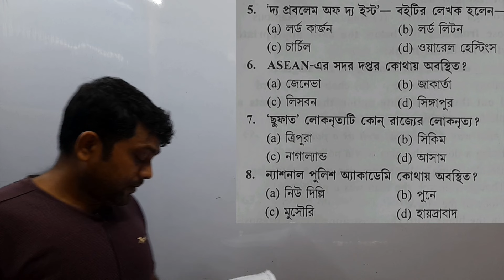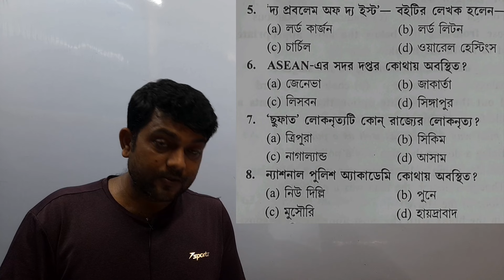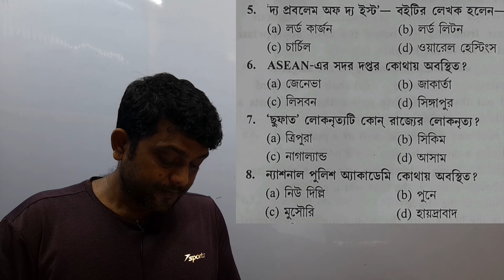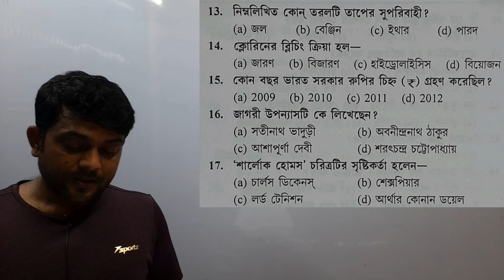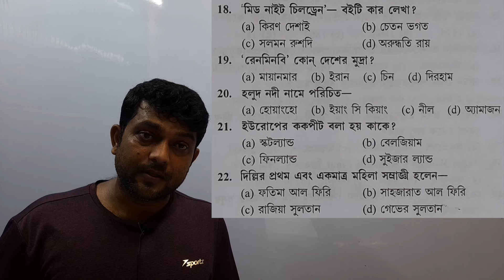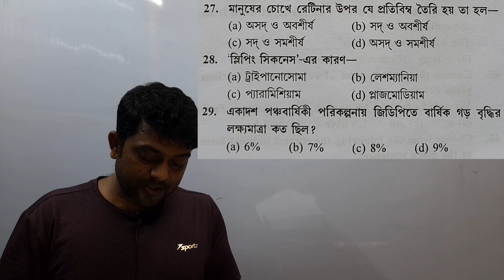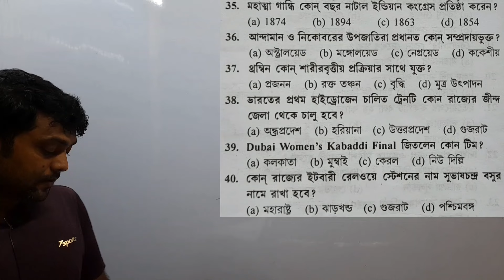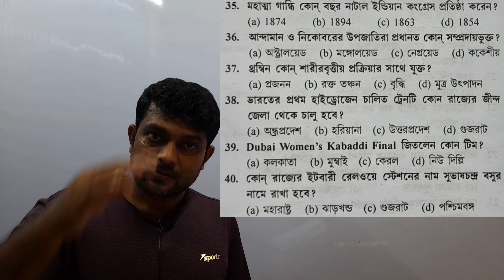লীলা রায়ের WB PSC ক্লার্কশিপ GK উত্তর ও ব্যাখ্যা । সেট 31 সাধারণ জ্ঞান সলিউশন। TOP GK ANSWER KEY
👉SKB MATH AND PHYSICS লীলা রায় WB PSC ক্লার্কশিপ সেট 31 GK ANSWER KEY।

👉SKB MATH AND PHYSICS EDUCATION চ্যানেলে তোমাদের স্বাগতম।এই চ্যানেলে রাজ্য ও কেন্দ্রীয় সমস্ত চাকরির প্রস্তুতি দেওয়ানো হয়।

লীলা রায় WB PSC CLERKSHIP SET 31 GK সমাধান।
লীলা রায় PSC সেট সলিউশন
👉40 টি সাধারণ নলেজের উত্তর ও তার ব্যাখ্যা
👉শুধু উত্তর নয় বাকি অপশন গুলোর সাথেও পরিচিত হবে সেই জন্য তুমি পরীক্ষায় maximum উত্তর করতে পারবে

👉লীলা রায় PSC CLERKSHIP AND PSC MISCNLLIOUS প্র্যাক্টিস সেট সমাধান

👉এখানে লীলা রোয়,কার্তিক চন্দ্র মণ্ডল,সুবীর দাস,DR R S AGORWAL এই সমস্ত বই থেকে MATH ও GK CALSS করানো হয়।
📖অবজেক্টিভ জেনারেল নলেজ বই থেকে স্ট্যাটিক GK সমাধান করানো হয়।

📚এখানে সমস্ত চাকরি যেমন

👉সমস্ত psc এক্সামের জন্য হেল্পফুল ক্লাস

🙏WISH YOU ALL THAE BEST🙏